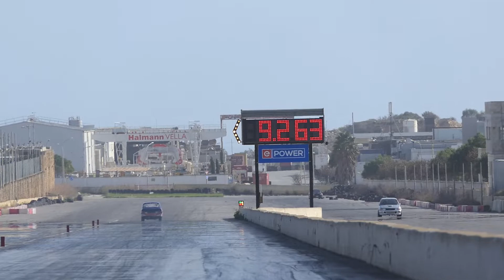Blue Light Charity Event Run 52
15th December 2019

Twice a year a the Malta Drag Racing Association holds a charity event. This time all the Funds collected was for the Blue Light Foundation, an organisation which compensates fallen or injured police officers. Thank you to all who participated